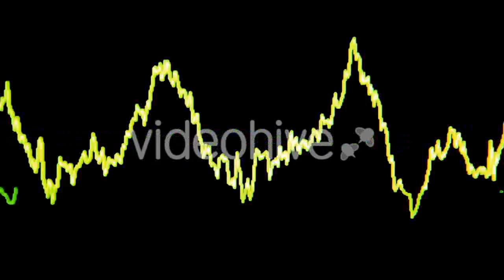Girl Excitedly Looking at a Computer Monitor - (technology) Stock Footage | Mega Pack +40 items